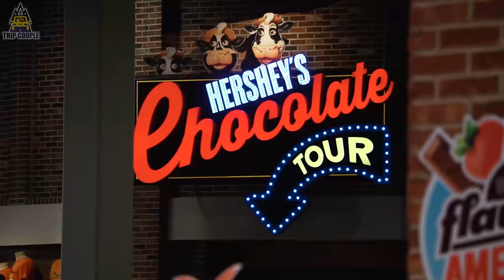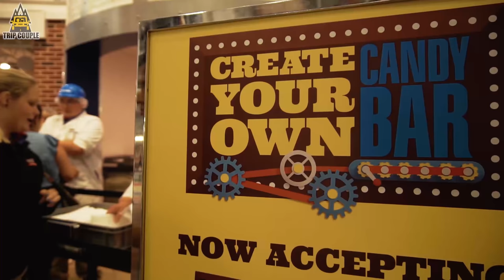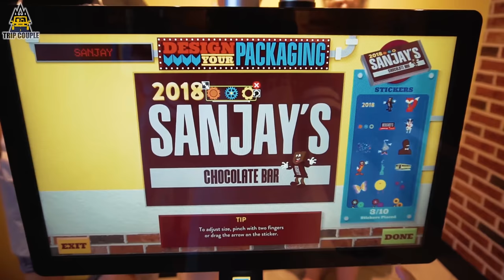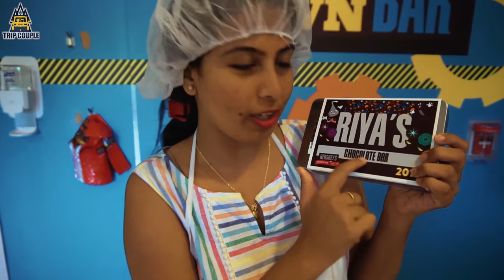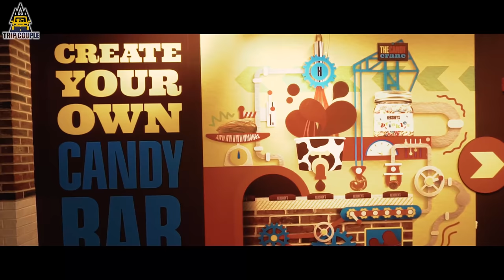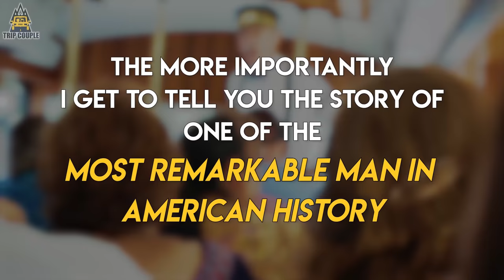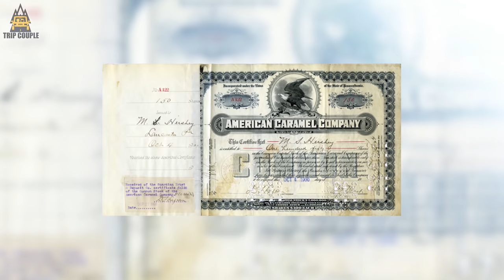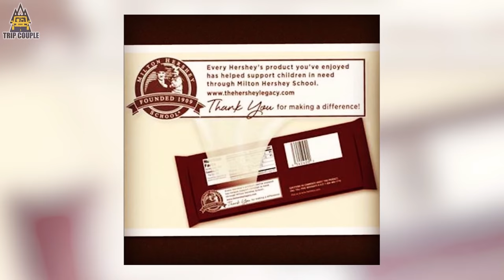VLOG 69: ഒരു ലോഡ് ചോക്ലേറ്റും കുറെ സ്നേഹവും | Hershey's Chocolate World | Trip Couple 4K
We had a great time visiting Hershey's PA.
The Hershey Company, commonly called Hershey's, is an American company and one of the largest chocolate manufacturers in the world.

Its headquarters are in Hershey, Pennsylvania, which is also home to Hershey's Chocolate World.

It was founded by Milton S. Hershey in 1894 as the Hershey Chocolate Company. Hershey's products are sold in over 60 countries worldwide

Milton Hershey School-

Unable to have children of his own, Milton S. Hershey founded the Hershey Industrial School in 1909 for white orphaned boys. In 1918, Milton S. Hershey donated all of their considerable wealth, of around $60 million, to the boarding school upon Catherine Hershey's death, in 1915. The Hershey Trust Company is now the largest shareholder and beneficiary to the school. Before his death, Milton Hershey ensured the school would live on by donating 30% of all future Hershey profits to the school. Due to this generous donation by America's largest chocolate company, the school now has over 12 billion in assets, making it one of the richest schools in the world.

Our Gear
Sony A6300 mirrorless camera
Sony SEL24240 FE 24-240 Lens
Canon 6D DSLR
Tamron 24-70 f2.8 lens
GoPro Hero 4 Black
Joby GorillaPod
Rode Video mic Go